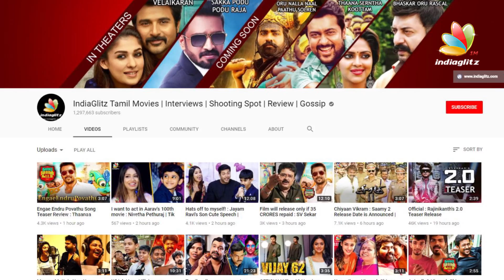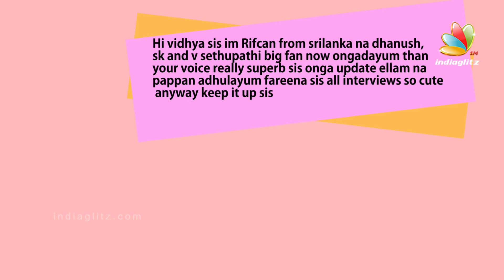MS Bhaskar's Royal Enfield surprise from daughter | New Year Viral Video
Watch this adorable video of MS Bhaskar getting a Royal Enfield as a surprise present from his daughter on New Year that has taken up the Internet by storm!